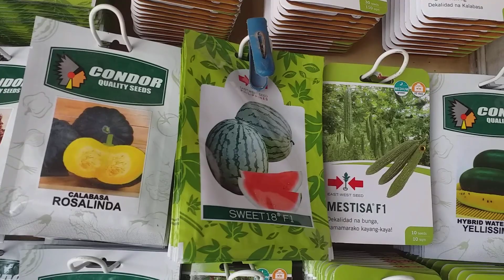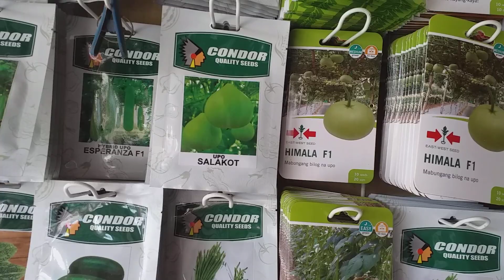Materials for the new buid house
Materials for the house